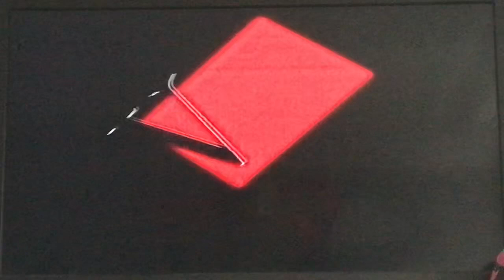End of Rosie and Jim Duck gets lost and other stories UK VHS